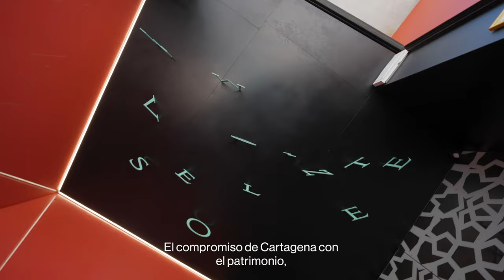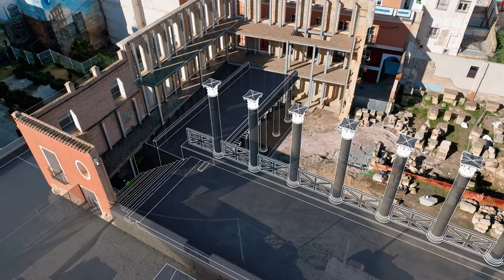Promocional proyecto Pórtico del Teatro Romano